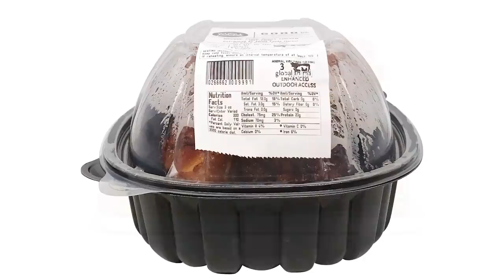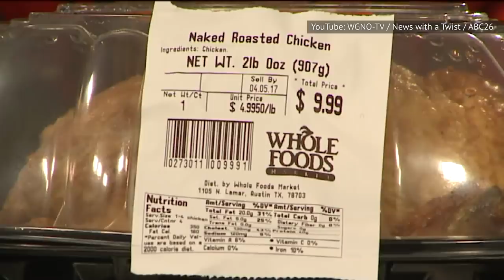The Difference Between Costco And Whole Foods Rotisserie Chicken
Costco lets you buy pretty much anything you could ever imagine, but one of the things that keeps people coming back is the rotisserie chicken. It might not be the first thing you’d think to buy from a bulk store, but it’s a hard deal to pass up at just $4.99. However, Costco isn’t the only rotisserie game in town, as plenty of other stores offer up their take on the tenderized favorite, including Whole Foods, even though it costs a bit more there. Let’s take a look at the difference between the rotisserie chicken at Costco and Whole Foods.